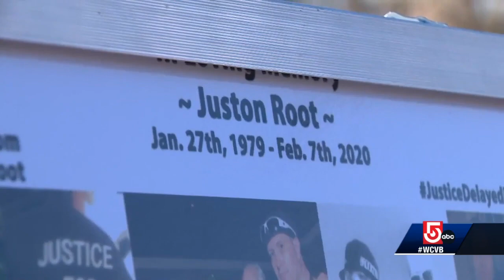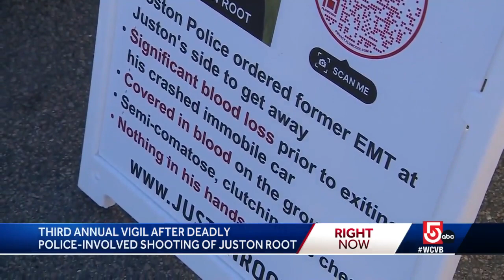Family of man shot, killed by police wants independent investigation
Three years after a confrontation outside a Boston hospital led to a police chase and fatal shooting, the family of the man who was killed is calling for an independent investigation into his death.